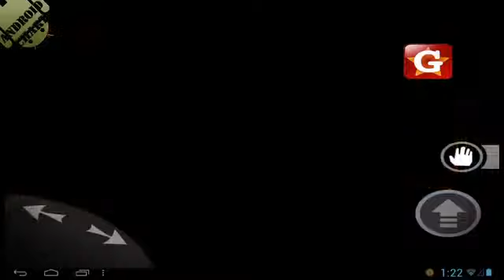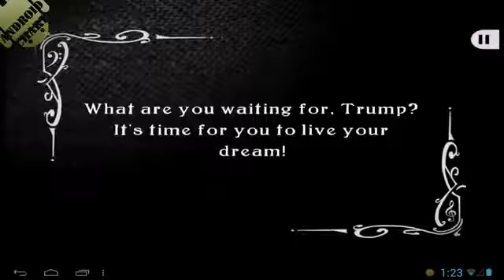JAZZ Trump's Journey Геймплей Игры на Андроид HD Обзор